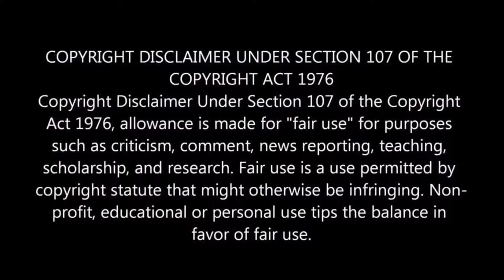Freaks Teaser Trailer #1 2019 REACTION!!!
Very... Very Strange...